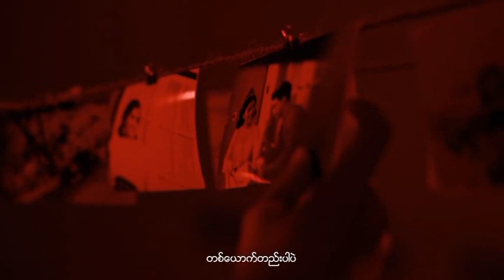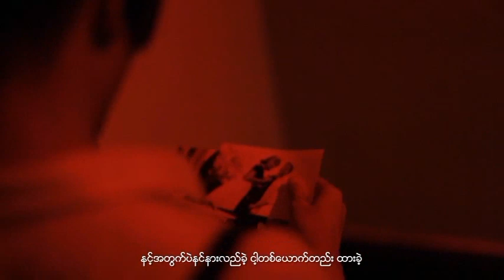😔😔နင်မှားဖို့အတွက်နဲ့အမှန်တွေကိုငါမြေမြှုပ်လိုက်ရတယ်.....🎶🎶🎶 (တစ်ယောက်တည်းပါပဲ - Ye Yint Aung)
📒📒နင်ရေးသားခဲ့တဲ့ ဒဏ္ဍာရီ လို ဇာတ်လမ်းများကြားထဲ...ငါတစ်ယောက်တည်းပါပဲ...😔😔
နင်မှားဖို့အတွက်နဲ့အမှန်တွေကိုငါမြေမြှုပ်လိုက်ရတယ်. 🎶🎶🎶

Title - တစ်ယောက်တည်းပါပဲ
Artist - Ye Yint Aung
Cast Ye Yint Aung,Poe Ei Phyu Zin
Director - PK